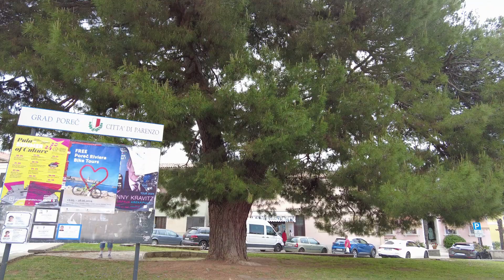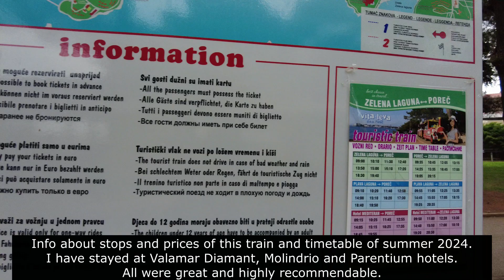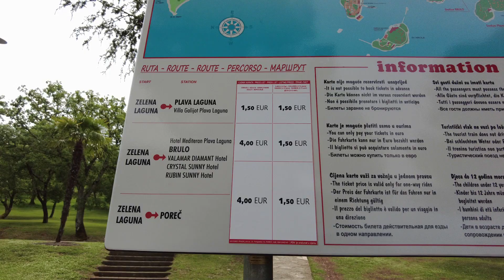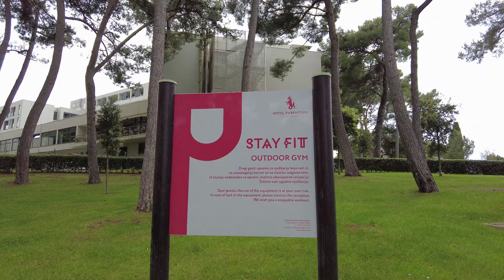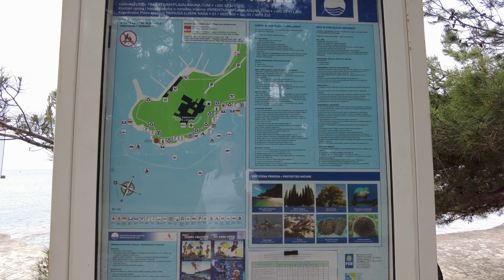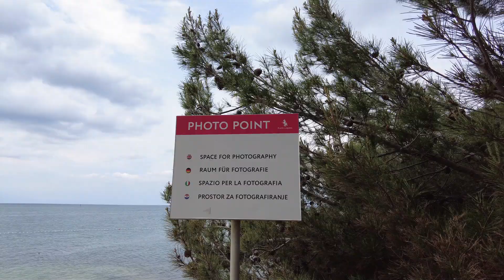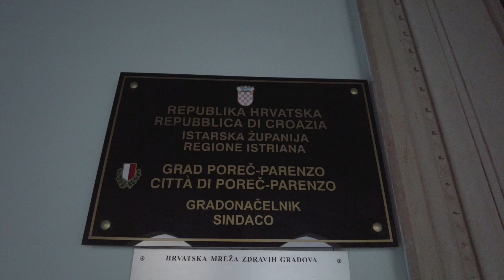Please join me for a walk in Porec - Croatia. I'd like to show you around.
Come along with me … is for those who’d like to either walk/cycle/drive with me. I mainly film in The Netherlands. It’s for those who miss The Netherlands or like to get to know it better. The Netherlands is a beautiful and versatile country. I’d like to show you around. Please join me 😊.
Inspired by: Stockholm Walks/Let's walk around Stockholm/Anton V